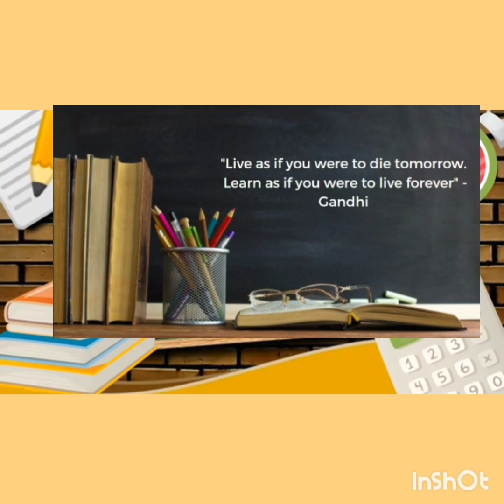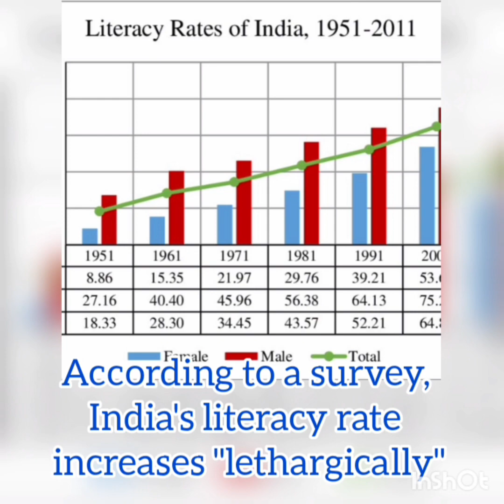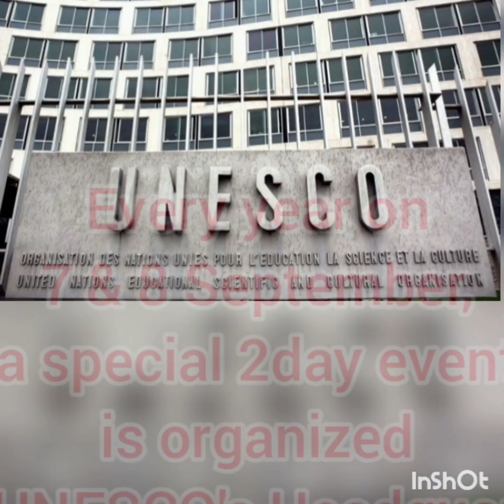International Literacy Day - 2021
St. Mary's U P School, Moothedam, Maradu